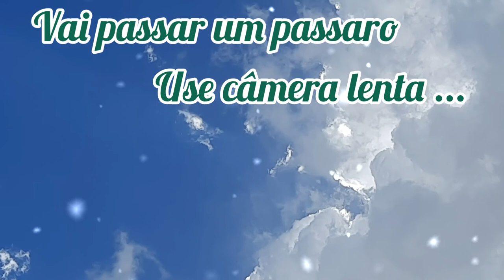encontros no céu e meditação - meetings in heaven and meditation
Musico : @iksonmusic